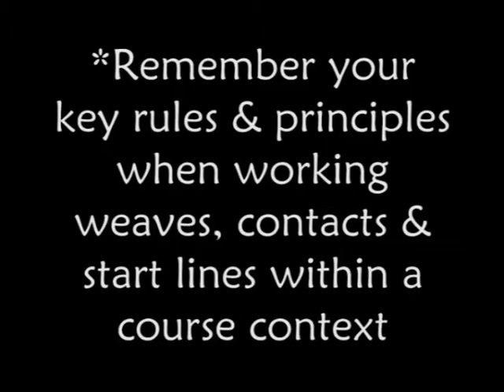LGT Workshop DVD Preview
Only £21.00 including postage